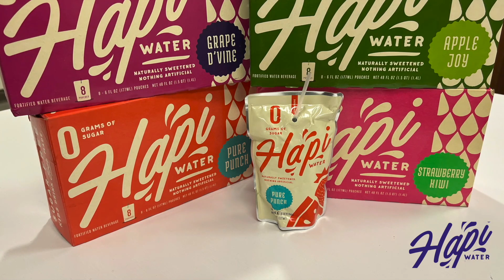Facing the Frogs: Kansas Jayhawks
Coach David Beaudin and Jamie Plunkett break down film from Kansas' win over Iowa State in preparation for the Horned Frogs to play the Jayhawks on Saturday.